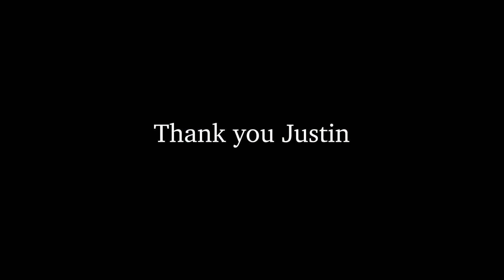THANK YOU , JUSTIN !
PGとしての豊富な経験、優れた得点能力で
多くのものをアルバルクに与えてくれて、ありがとう！